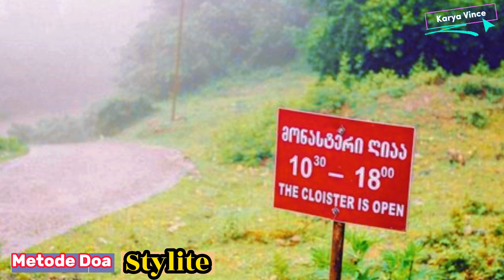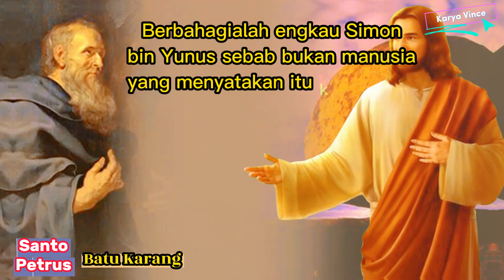Biarawan Hidup Di Gereja Tertinggi Dan Misterius Di Dunia II Pilar Katskhi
Gereja atau kapel Simeon Stylites ini, terletak di wilayah terpencil Imerti, barat tengah Georgia. Di antara perbukitan dan hutan pinus yang rimbun, berdirilah Pilar Katskhi, sebuah menara batu kapur setinggi empat puluh meter yang curam. Di puncaknya, terdapat gereja atau kapel kecil yang dikenal sebagai Simeon Stylites. Gereja atau kapel yang luar biasa berada di Georgia, menjadi pusat perhatian sebagai gereja paling kesepian, Terisolasi, tertinggi, dan paling misterius di dunia. Meskipun ukurannya kecil, gereja ini dengan mudah menarik perhatian, terutama karena tempatnya yang berdiri di atas Pilar Katskhi, sebuah monolit batu kapur setinggi empat meter.